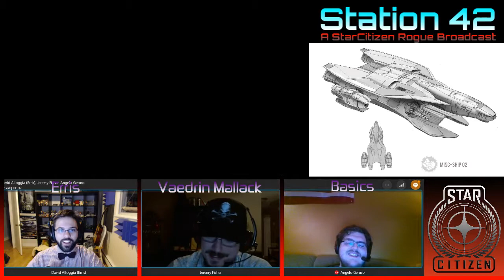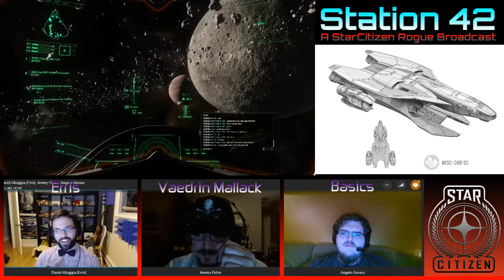StarCitizen Station42 - Episode 48 Erris & the Anniversary Llama!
Tonight's Show features Erris, one of the original founders of what was INN. We've managed to wrangle him into joining us as we talk all things related to this weeks SC Anniversary sale! Some come join us as we talk about all the things:)

If you would like to have a more direct access to Station 42

Guest Links:
Find Erris on Twitter @DavidAlloggia

Station 42 is a community oriented show. Our goal is to highlight all aspects of the Star Citizen players, their opinions in relation to the game, and their private lives if they should choose to share it. We seek to remove the citizens from their avatars and to showcase the person behind the character while providing a platform where they can voice their joys and concerns